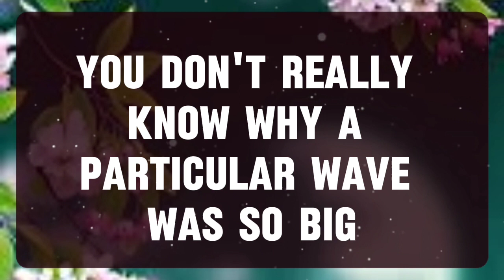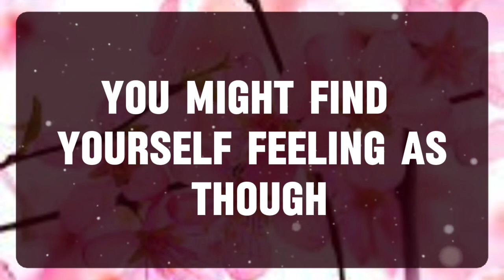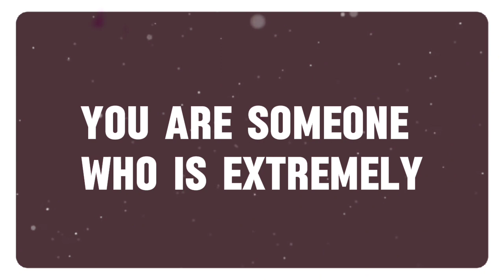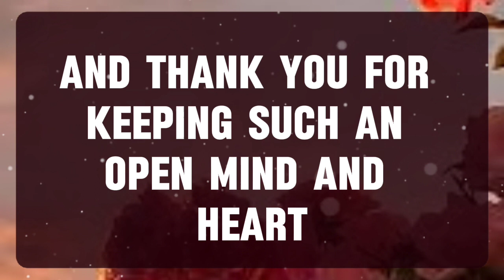💌 God Message: You've unknowingly changed their plans when...✝️ Angels Message 1111